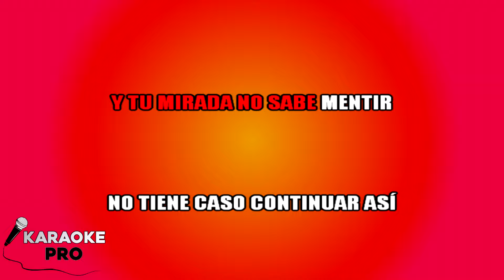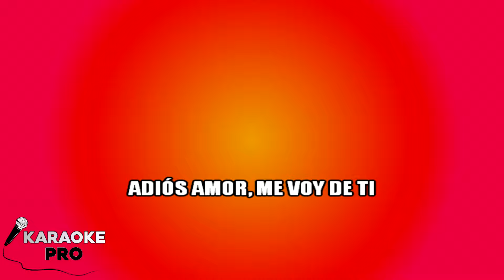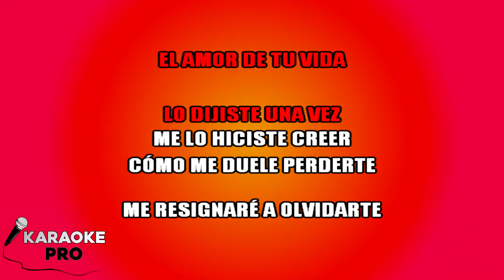Ke Personajes - Adiós Amor (KARAOKE)